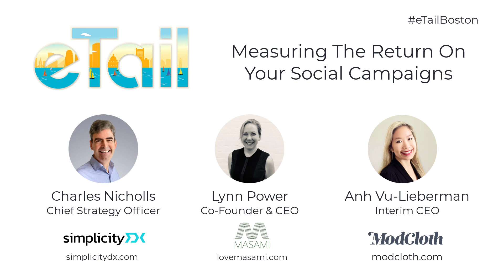Mastering Social Campaign Measurement: eTail Boston 2023 Insights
Discover the ultimate guide to social media measurement as revealed at eTail Boston 2023. Industry leaders Anh Vu-Lieberman, Interim CEO of ModCloth, and Lynn Power, Co-founder and CEO of Masami Haircare, share groundbreaking strategies for effectively measuring the ROI of your social campaigns. Learn how ModCloth dramatically cut down bounce rates and Customer Acquisition Costs (CAC) using data-driven insights.

Don't miss out on mastering the often-perplexing subject of social media measurement.